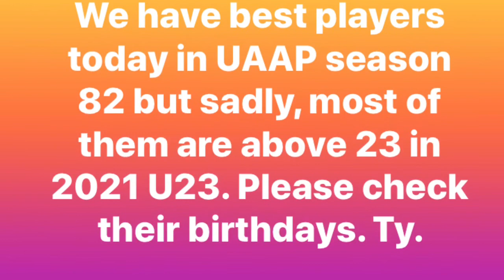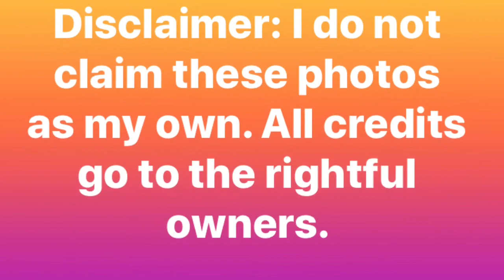U23 stand-outs in the Phils.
My personal choices!